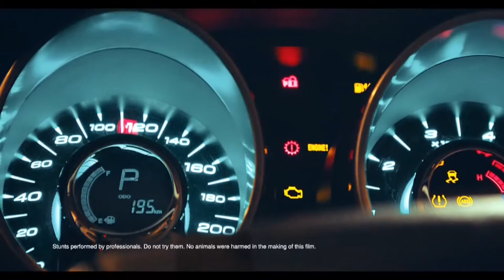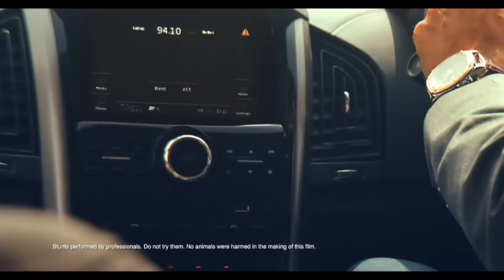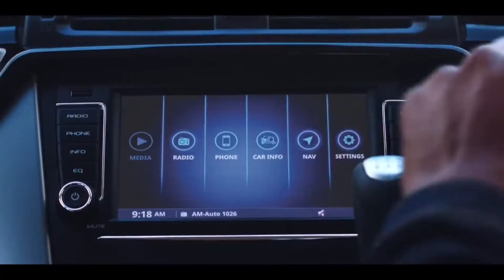DONT BE STUPID TO BUY THESE CARS IN 2020 | Dubeyji ki gaadi | Hindi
10 Cars to Avoid in 2020 - what are the 10 cars you should avoid? Cars which you should avoid to buy in 2020. From 800 cc to 7 Seater to AMT to so called SUV Cars to be avoided for Purchase.
In this video I had compared the vehicles on the basis of Prices, Dimensions, engine performance, Safety, Comfort and Convenience and last but not the least After sales and service. Watch the video till the end to find which is a better choice. and do like the video and subscribe to the channel-Dubeyji ki Gaadi and do not miss any future update.